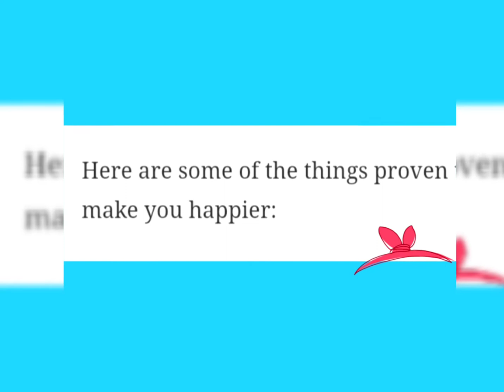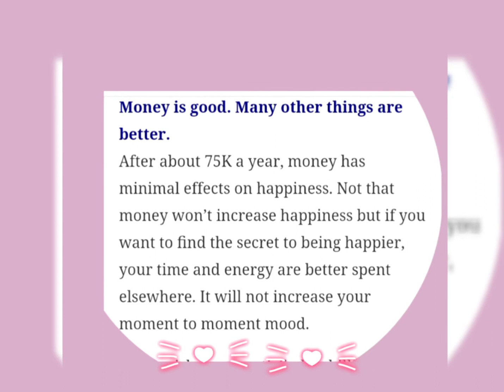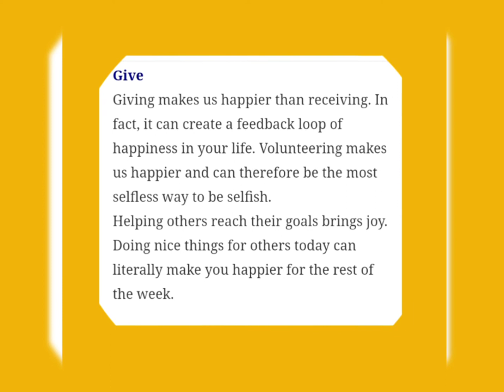Ingredient of Living a Happier Life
A person who has the power of Acceptance in every way lives happier !